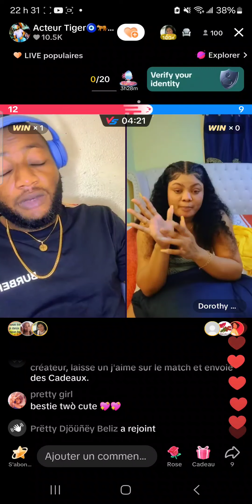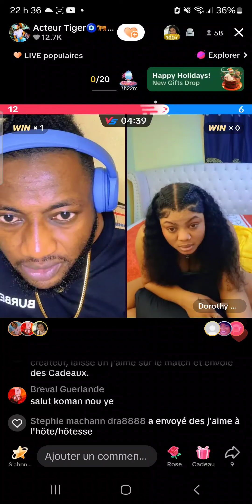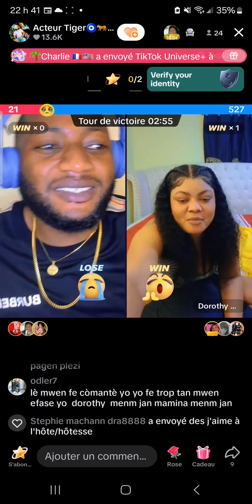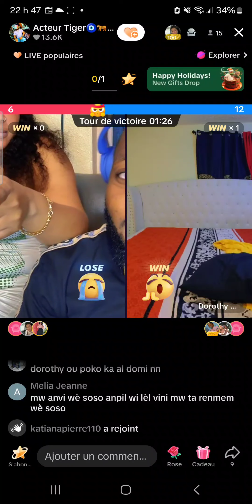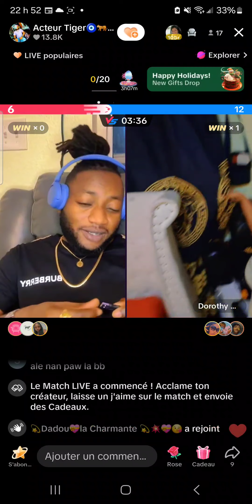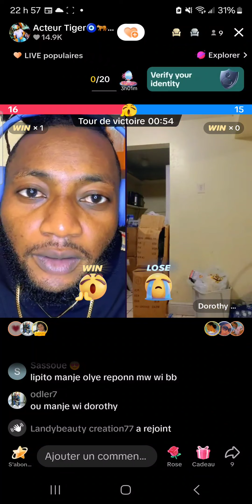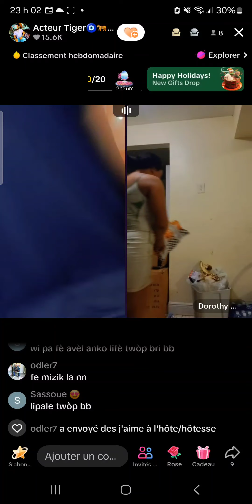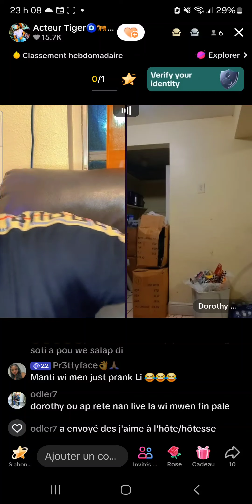besti besto live ce soir